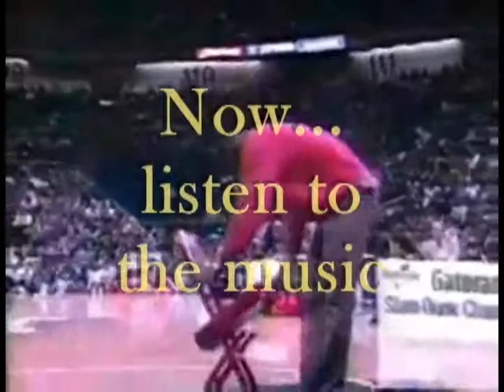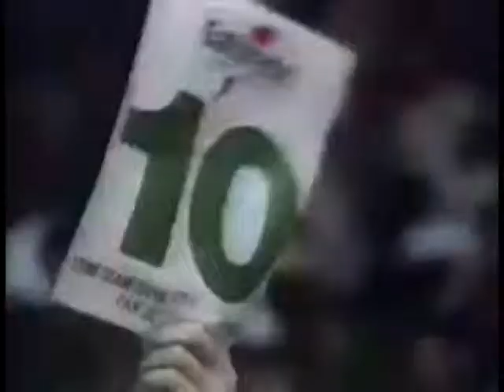Spud Web to Bach Music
great dunks and music